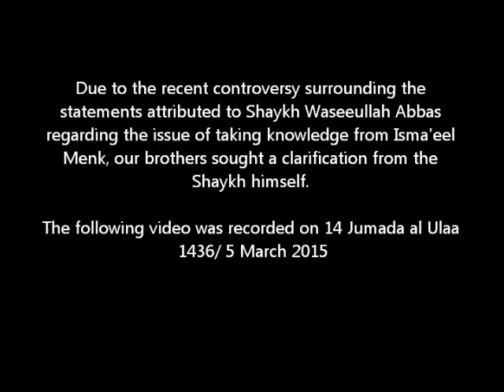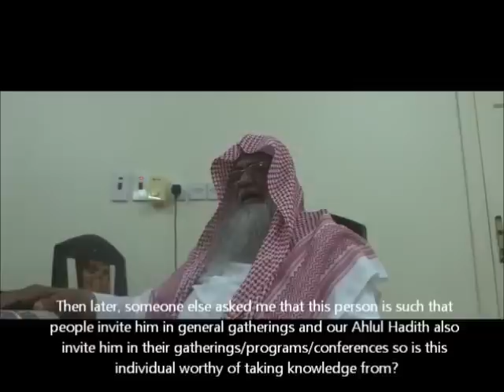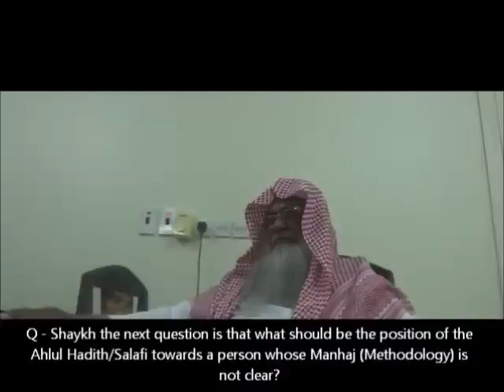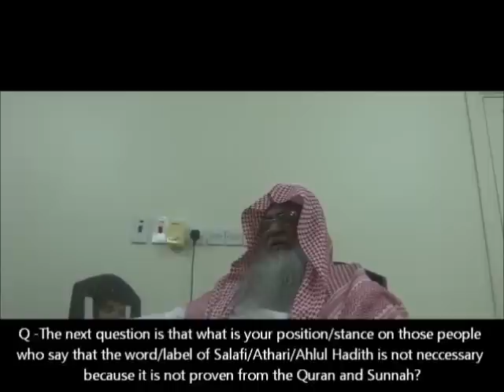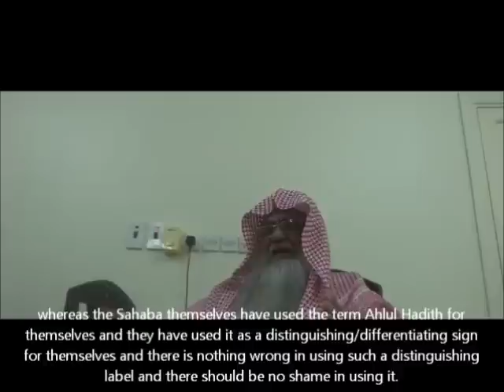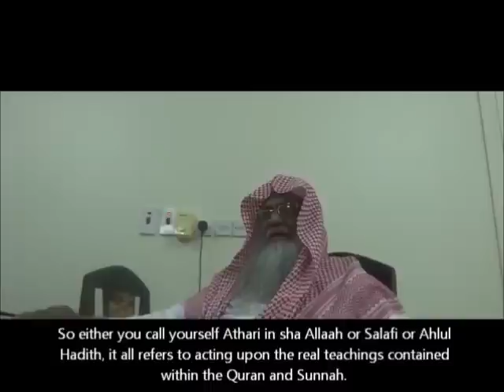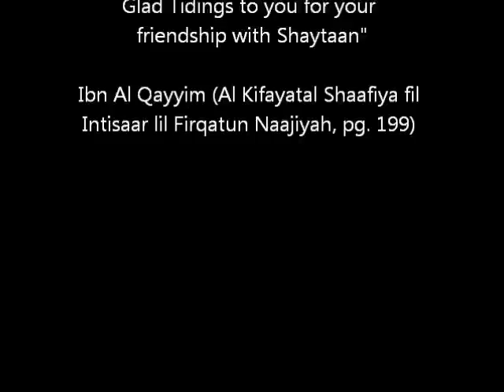Official Statement of Sheikh Wasiullah Abbas regarding Ismail Menk (with English subtitles)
Official Statement of Shaykh Waseeullah Abbas regarding Isma'eel Menk recorded on 14 Jumaada al Ulaa corresponding to 5th March 2015 at his residence in the city of Makkah, Saudi Arabia.